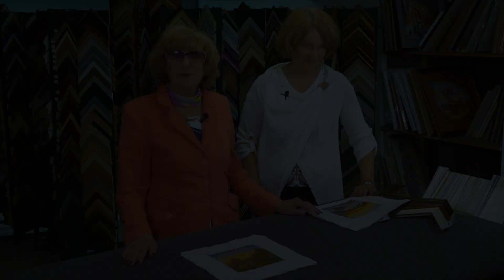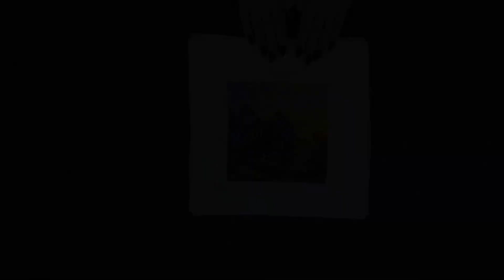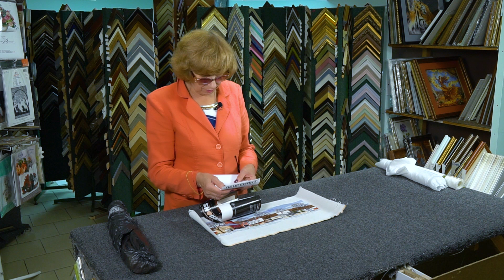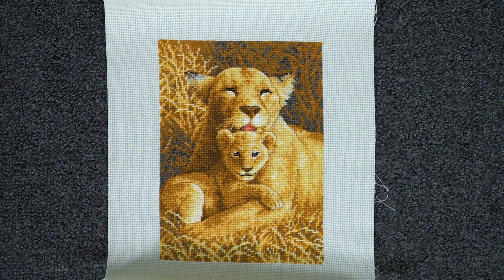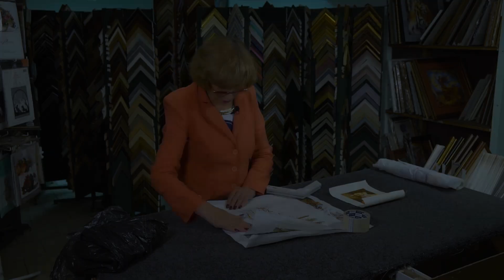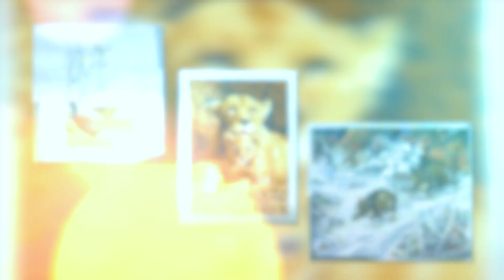Москвички прислали СЛОЖНЕЙШИЕ ВЫШИВКИ с мелкими-мелкими-мелкими крестиками! Подбираем багетные рамы!